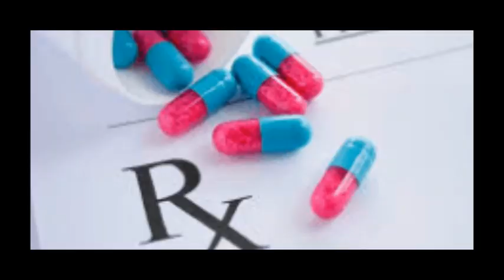How To Get Up To 88% Off Your Prescription Medications Miami Florida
If you're interested to find out more about How To Get Up To 88% Off Your Prescription Medications Miami Florida you can check out

This video is all about How To Get Up To 88% Off Your Prescription Medications but also try to cover the following subject:
-RxLess Prescription Savings
-Medication Drug Savings
-Medication Drug Savings Plan

Youtube is the very best place to visit when looking for videos about How To Get Up To 88% Off Your Prescription Medications.
How To Get Up To 88% Off Your Prescription Medications  is certainly something that intrigues you and quite a lot of people so I made this video .
Our channel has various other related videos concerning RxLess Prescription Savings, Medication Drug Savings and Medication Drug Savings Plan
Please check them out at PLAYLIST "HEALTHCARE SOLUTIONS TEAM USA"
Have I addressed all of your concerns about How To Get Up To 88% Off Your Prescription Medications?
People who looked for RxLess Prescription Savings likewise searched for Medication Drug Savings.

Why You Should Switch to the RxLess Assurance Plan for All Your Prescriptions Needs BLOG POST